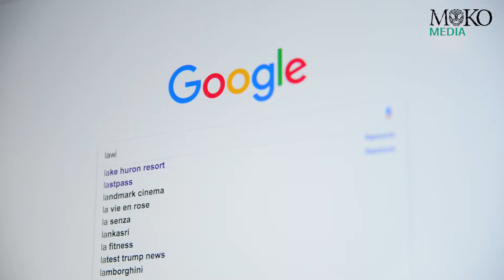Search Ads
Search Ads - Moko Media Minute - Jenn Sunnerton

When you Google something, what are you looking for?

A solution.

Google searches provide users with solutions to any problem from "Where's the closest pizza place?" to "Dentists near me" to "Where can I buy a new fridge?"

In this Moko Media Minute, Jenn Sunnerton asks a very important question: When someone searches on Google for a solution, will they find your business?

If you're a business owner, you might want to check on Google to see if you pop up when people search for the services you offer.

If you don't, then you've got to make some changes and start making some search ads.